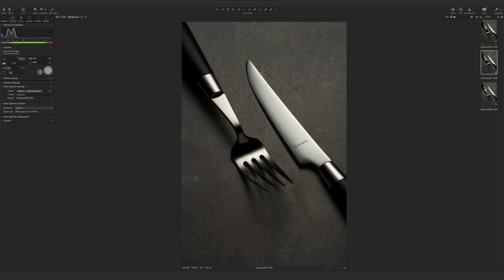Предметная съемка | Фотографируем хромированные объекты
В этом уроке мы разберем один из способов съемки хромированных предметов в студии с импульсным светом. Простая схема с одним источником.